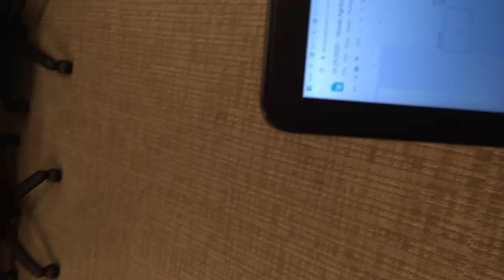House Agriculture, Chesapeake and Natural Resources_Agriculture Subcommittee_01.29.2020